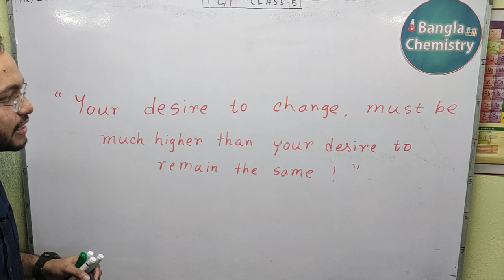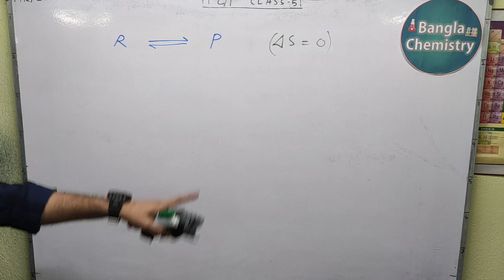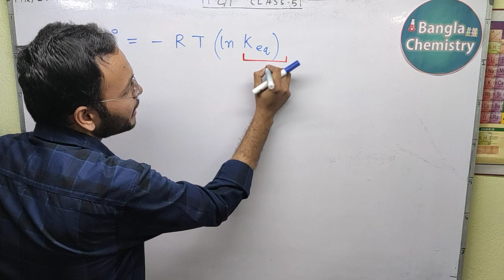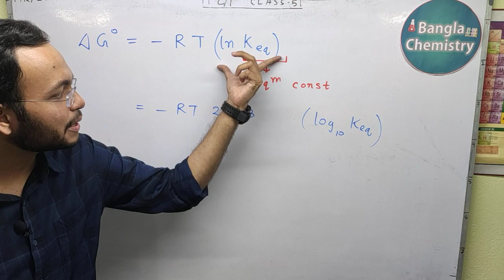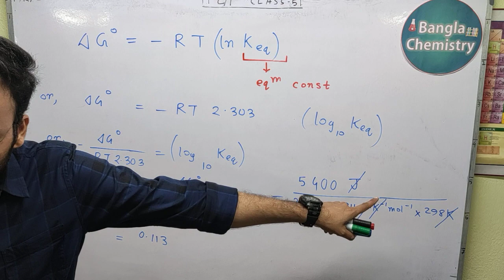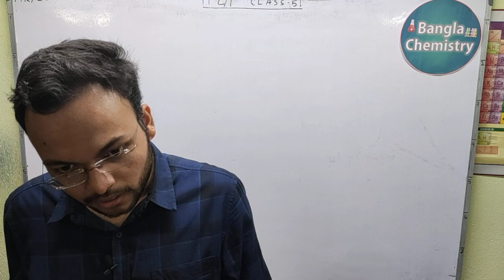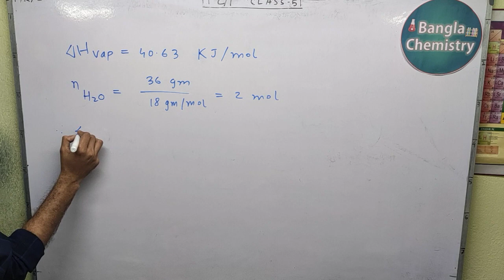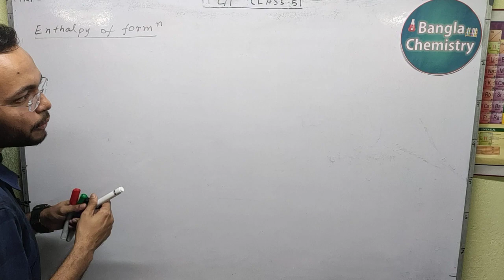Thermodynamics Class 11 - L3(a) - Hess's law, Enthalpy of combustion, formation, reaction enthalpy